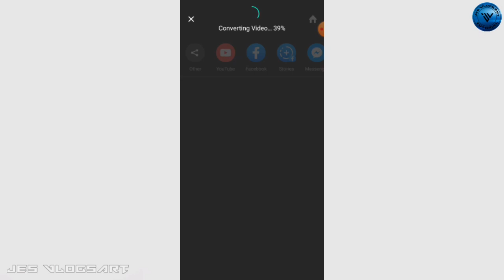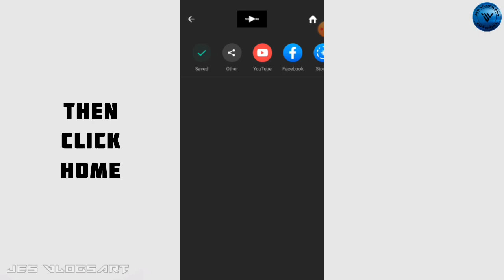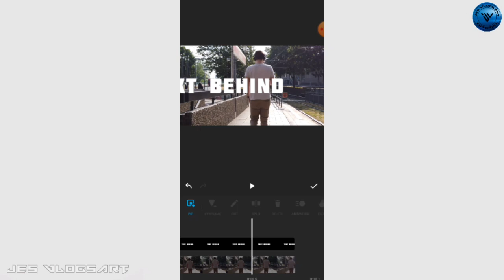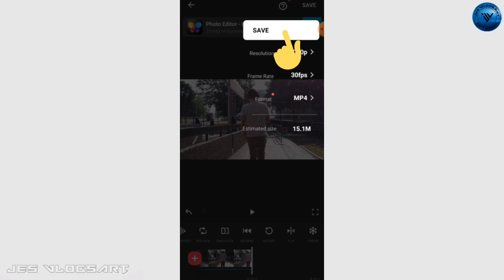How to make text behind person in inshot - execute text in inshot